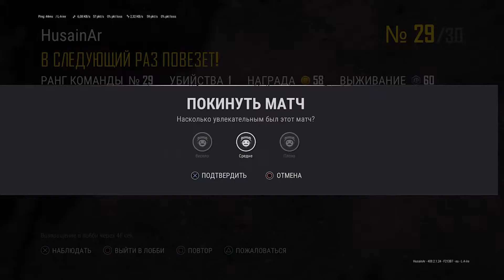Вы никогда не видели ЭТО ( 99% людей в шоке) Ч.2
feat. Gangsters